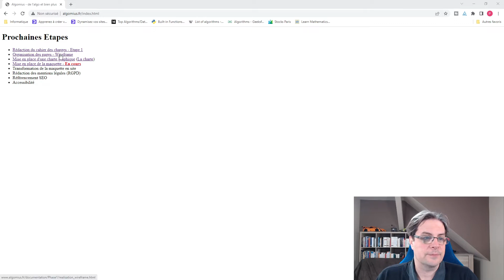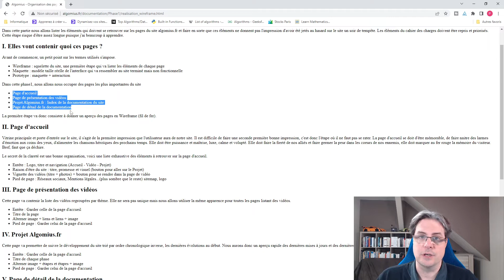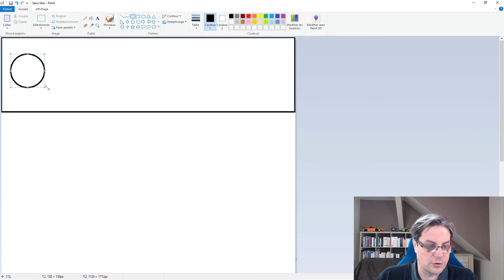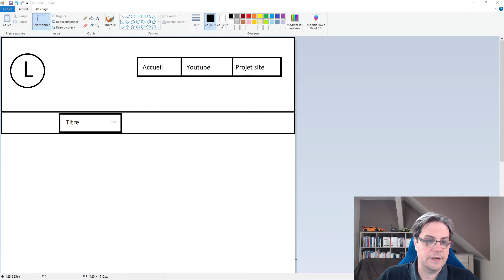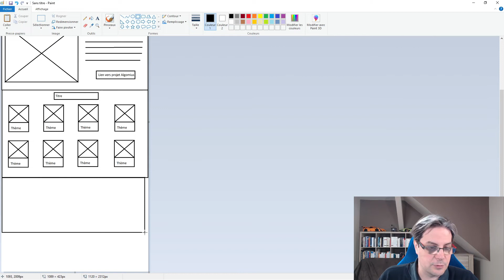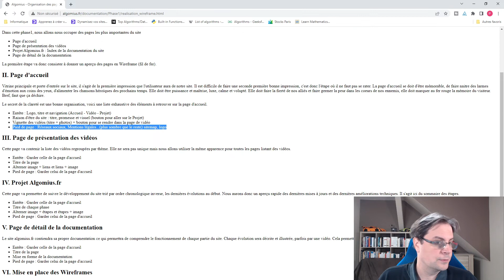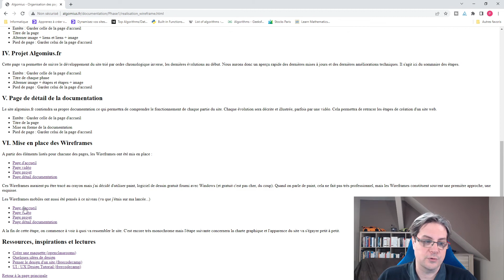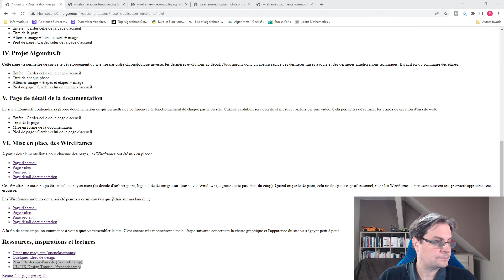Programmation Web : Les Wireframes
Cette vidéo présente la mise en place des Wireframes. il s'agit d'une étape préalable à la création des maquettes. Nous allons simplement placer les éléments de chaque page pour avoir un aspect grossier. Nous ne cherchons pas ici à obtenir le visuel définitif mais plutôt à lister les différents éléments.

Cette vidéo va être illustrée par la création du site algomius.fr

0:00 • Présentation
1:35 • Quelles sont les pages du site ?
4:36 • La page d'accueil
7:47 • Wireframe de la page d'accueil sous Paint
8:40 • Entête
12:15 • Présentation du site
14:52 • Présentation des vidéos
17:05 • Pied de page
21:05 • Les autres pages
25:30 • La version smartphone
29:04 • Les ressources
29:32 • Conclusion